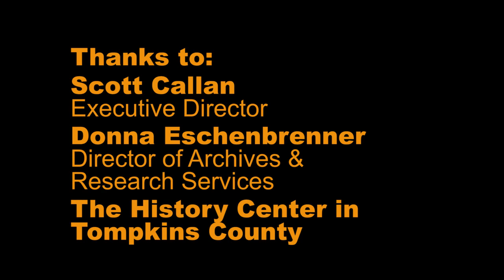History Center Archives (Gateway Building) - 2013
History Center Archives (Gateway Building) with archivist Donna Eschenbrenner - January 2013

Video and editing by Mark Hartsuyker; Recording Raccoon Studios.
This video was recorded in the traditional and contemporary lands of the Gayogo̱hó:nǫ' Nation (Cayuga), one of the Six Nations of the Haudenosaunee Confederacy.